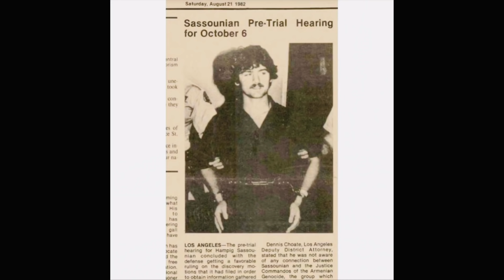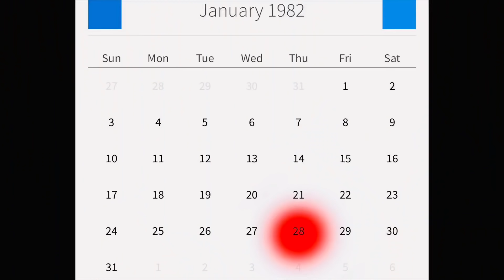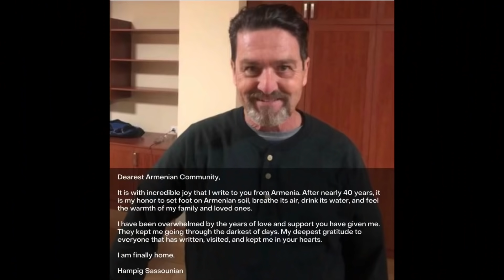Azadenk Hampig Sassounian (OFFICIAL MUSIC VIDEO)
“Azadenk Hampig Sassounian” music performed by Harout Keoseyan

Armenian Azkayin / Heghapoghagan song written for Unger Hampig Sassounian

Song/Video
Composed by Harout Keoseyan
Lyrics by Harout Keoseyan
Produced by Vicken Makoushian